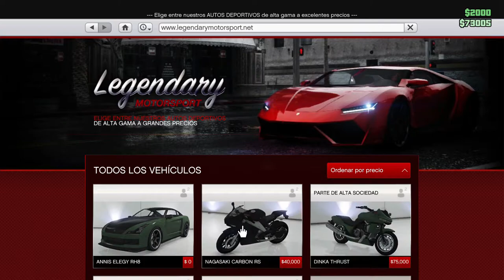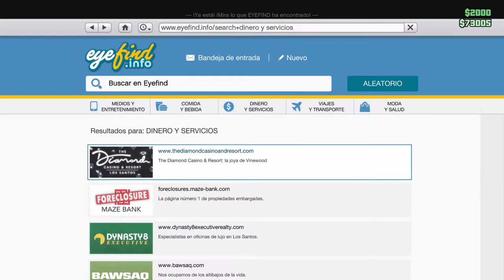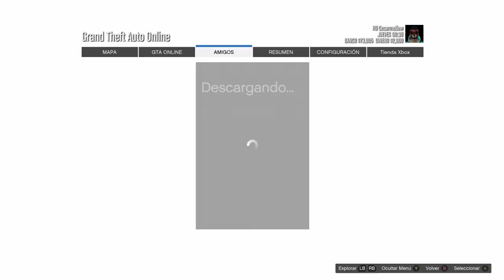COMO REGALAR COCHES A AMIGOS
Hol@ chicos hoy les voy a enseñar como pasar coches a amigos